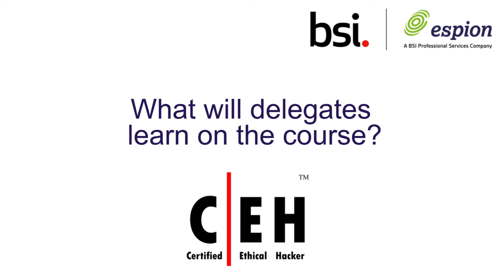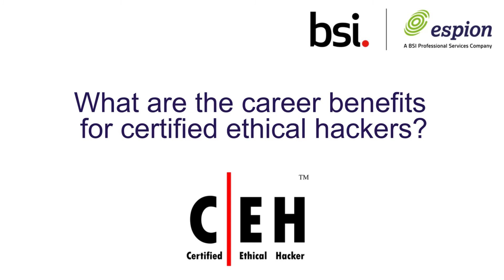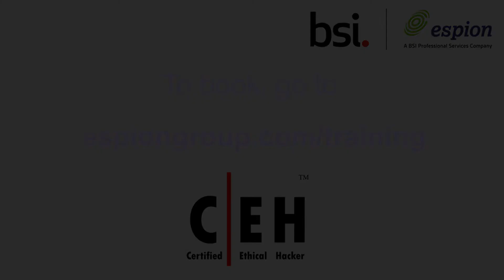Certified Ethical Hacker (C|EH v9) Course Information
To beat a hacker, you need to think like one!
Certified Ethical Hacking (C|EH) training provides a comprehensive ethical hacking and network security-training program.